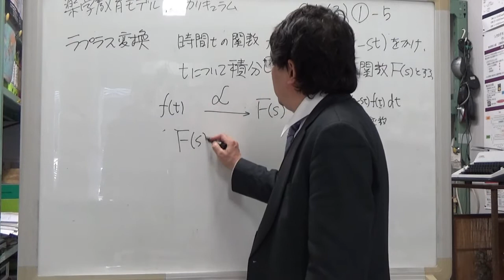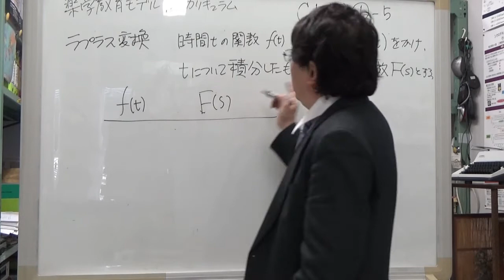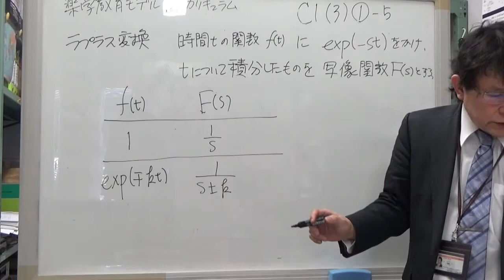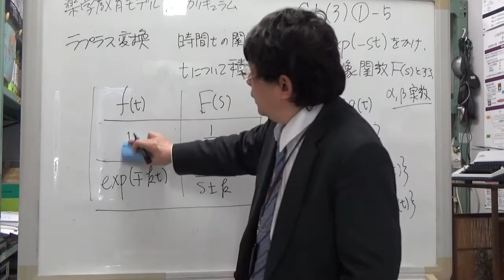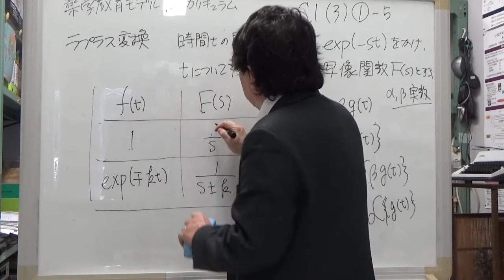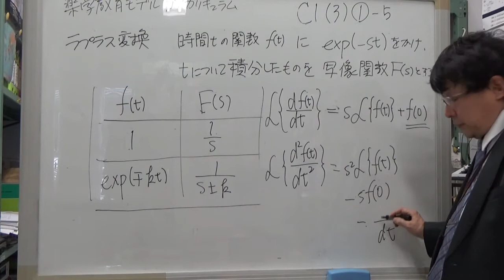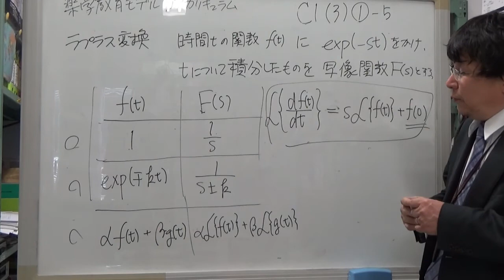【物理化学】複合反応2-03 SBO C1(3)-1-5Cラプラス変換1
東京理科大学薬学部　薬品物理化学1
 (訂正　L{df(t)/dt} = sL{f(t)} - f(0) と初期条件は引き算です)
「科学者のための数学十講」大岩正芳著(1979)化学同人 pp.197-214.
"Kinetics for the Life Sciences: Receptors, Transmotters and Catalysts", H.Gutfreund(1995) Cambridge University Press, pp.148-151.
"Kinetics o0f Materials", R.W.Balluffi; S.M.Allen; W.C.Carter(2005) A John Wiley & Sons, pp.110-114.
「エピソード物理化学 第2版」後藤; 小暮編著(2015)京都廣川書店 pp.110-127.